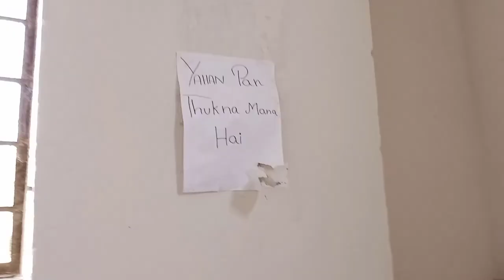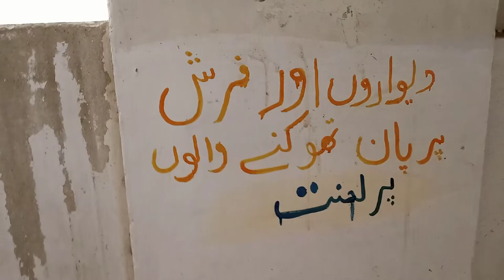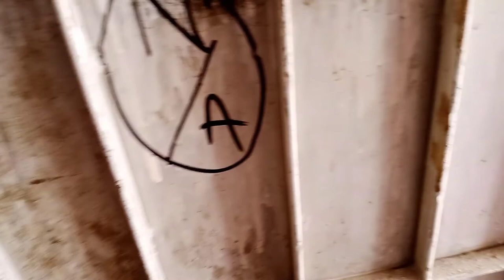shifting part 2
before living full flat tour